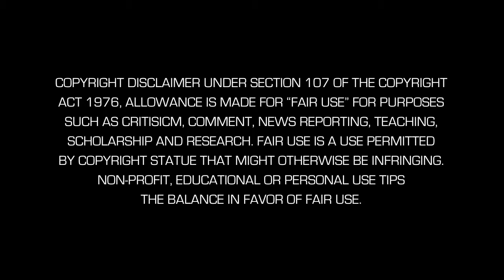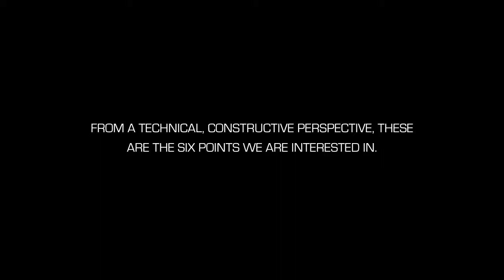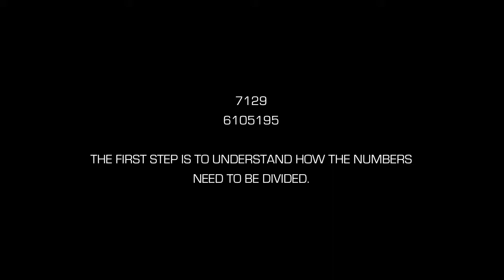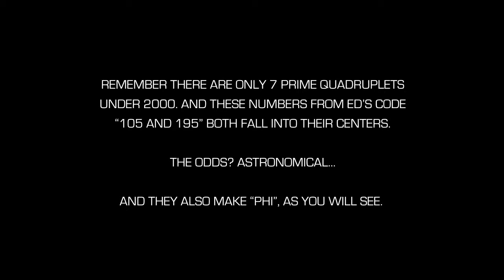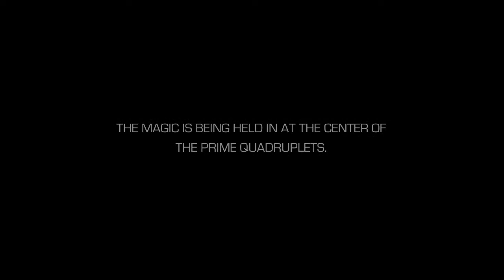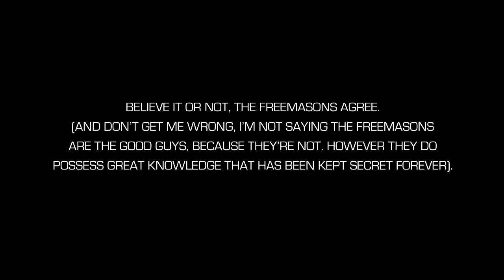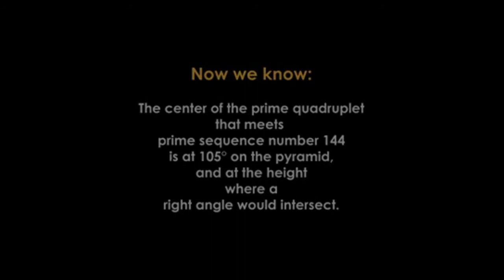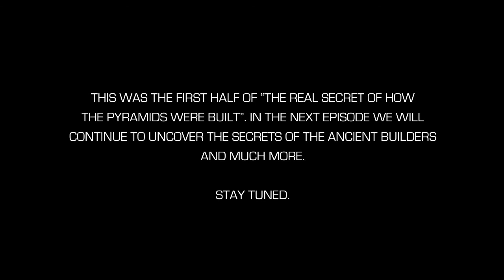04 1 Ancient Knowledge The Real Secret Of How The Pyramids Were Built & Coral Castle